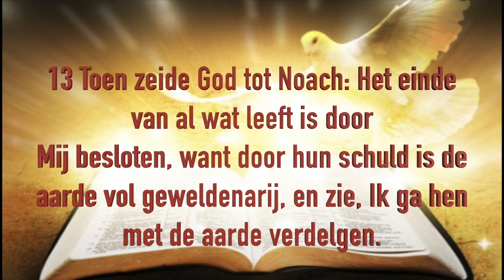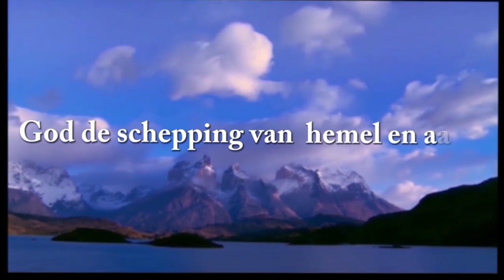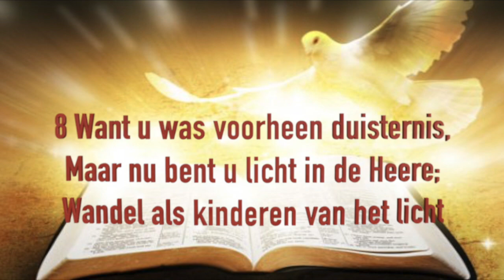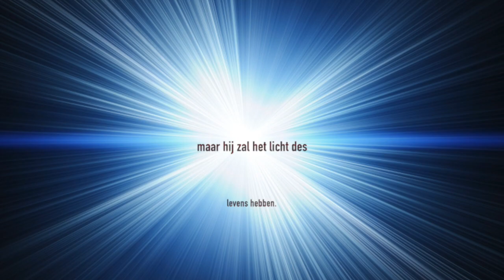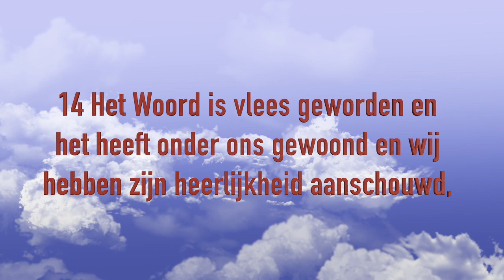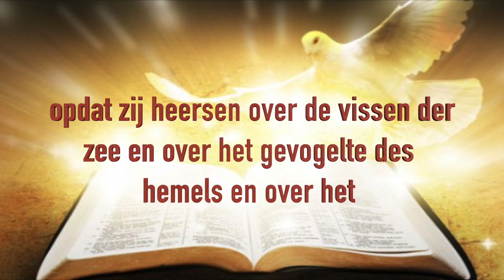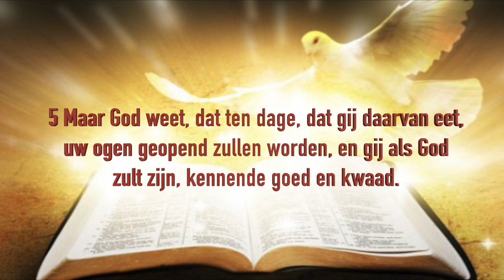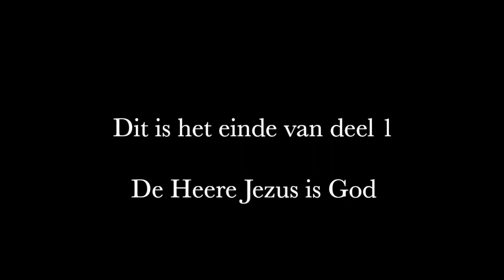De Heere Jezus Christus is God Deel 1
De Heere Jezus Christus is God en daarom moeten wij Hem aannemen
De Heere Jezus alleen kan ons ziel reden  In deze eindtijd
De Heere Jezus Kom spoedig terug .